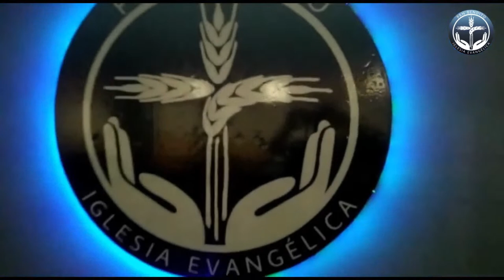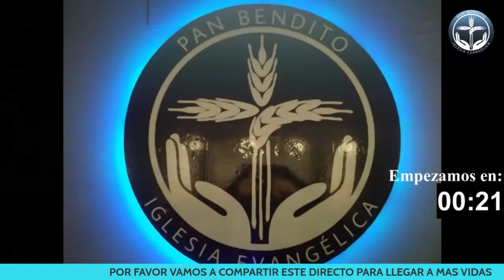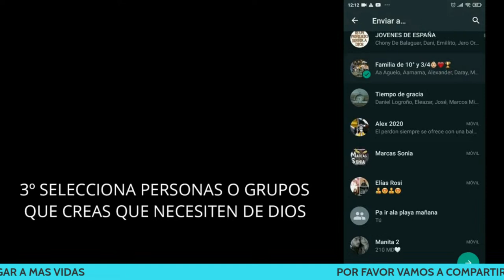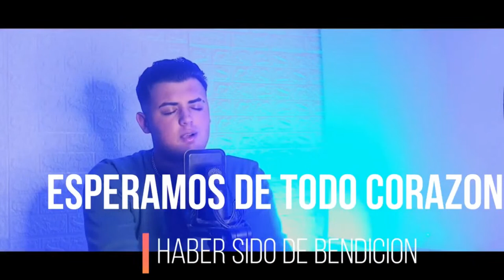🔴CULTO#107# DEL 2023 ✔ EUGENIO GONZALEZ Y SHAKIRA GABARRE🔴